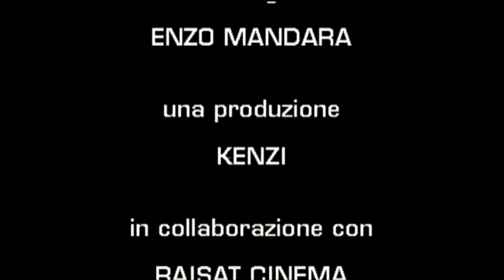Michael Hammon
Interview dubbed in Italian

Cinematografo - Sud Africa
L'Altro Cinema
Milano, 2009

Cinematographer - South Africa
The other cinema